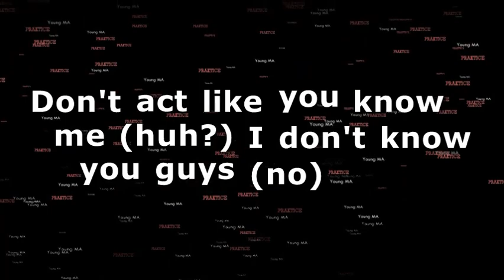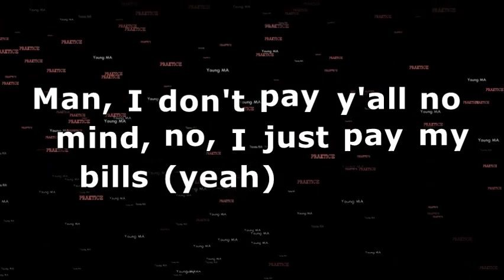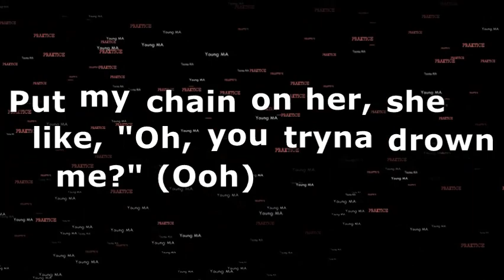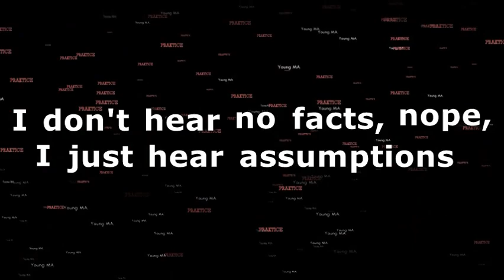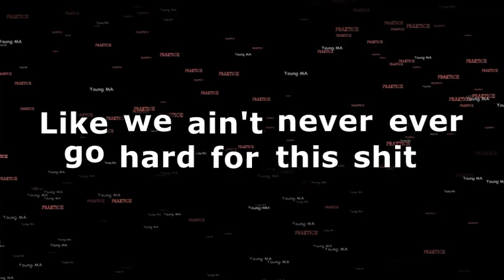Young MA - Praktice (Lyrics)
youngm.a.